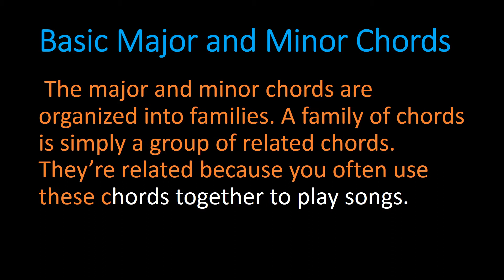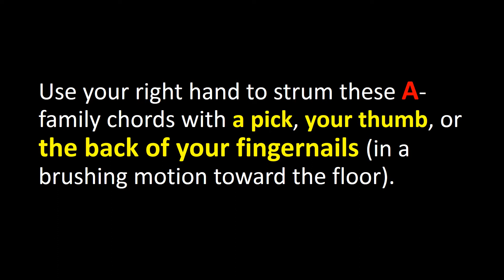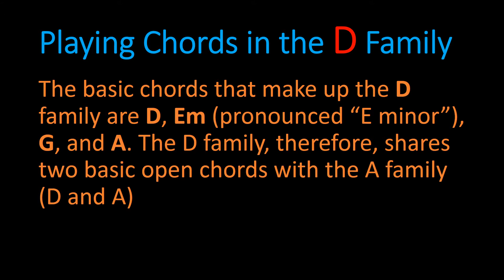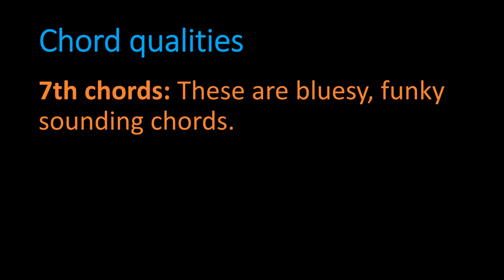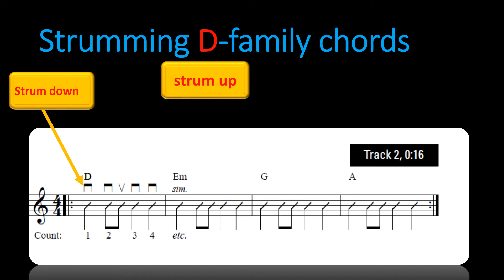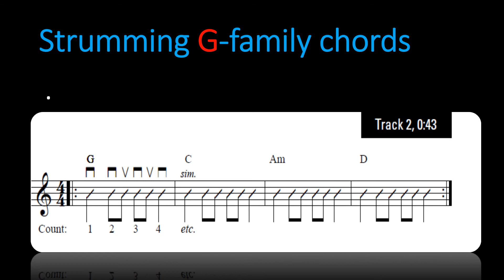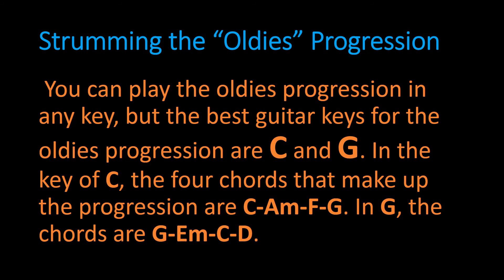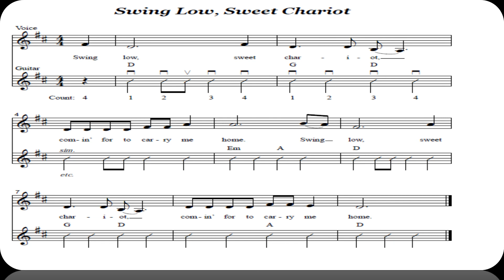Lesson 2 - Basic Major and Minor Guitar Chords - family Chords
Ii is my pleasure to publish this educational video  after watching this video i am sure that it will be easy for you to play A,D,E,C,G .Em ,Am ,Dm,F Chords
kindly be informed that I create this video myself after reading many music books ,
Best regards My friends

Wael Ghareeb